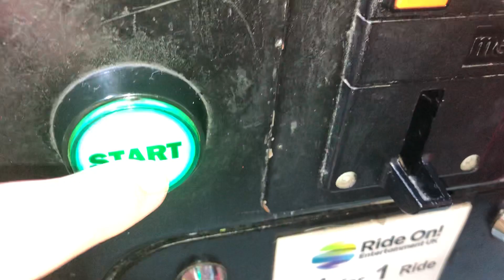Jolly Roger Iggle Piggle Kiddie Ride